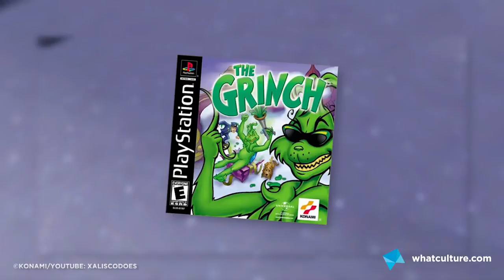12 Games Of Christmas #9 - The Grinch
12 Games Of Christmas #9 - The Grinch.
Every single day from now until Christmas, the WhatCulture Gaming guys will be bringing you one of their (highly subjective) favourite festive moments.